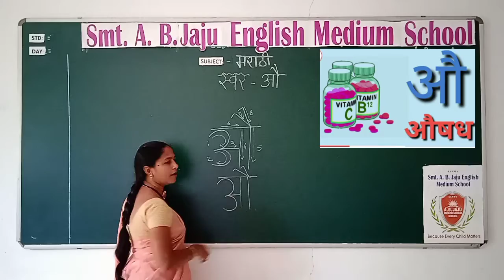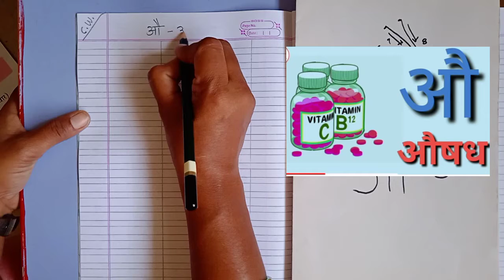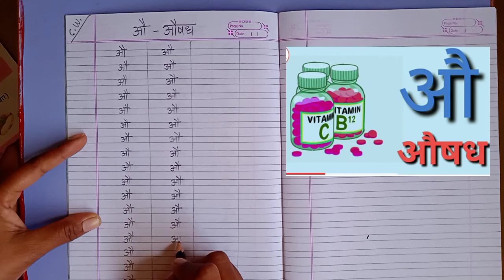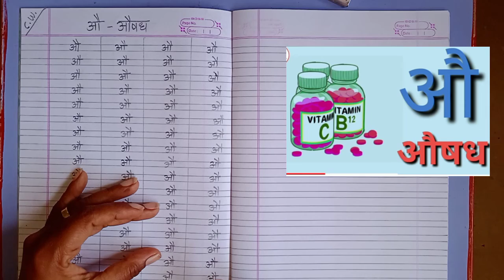LKG & UKG मराठी स्वर औ